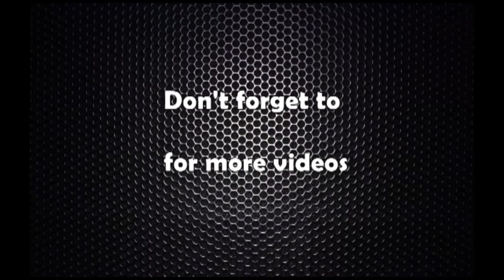सिंहदरबारभित्रका पुराना गाडि गाडी मर्मत गरेर स्थानीय तहलाई दिइने